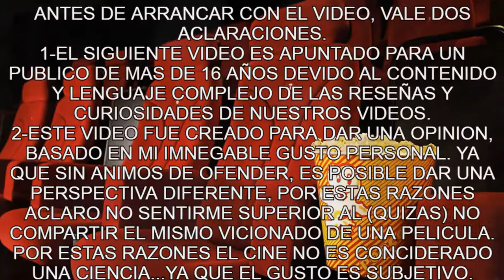BLACK WIDOW UNA LARGA ESPERA QUE VALIO LA PENA [RESEÑA CON SPOILERS]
hola en este video, vamos a reseñar la primera pelicula de la fase 4 de marvel black widow, que determina la despedida de viuda negra del ucm y esta reseña va a contener varios spoiler asi que gracias.

00:00 INTRO
01:36 RESEÑA
11:05 PUNTUACION Y CONCLUSIONES